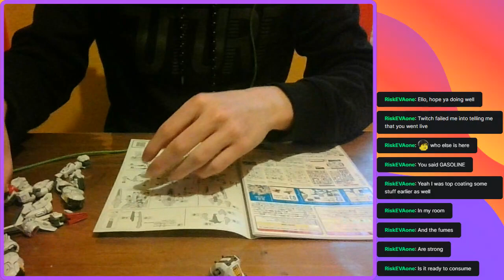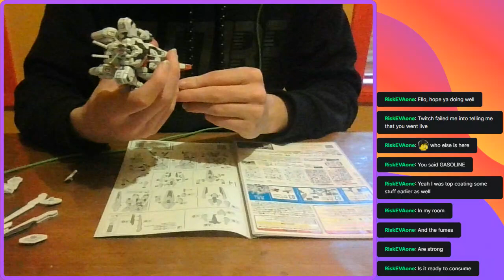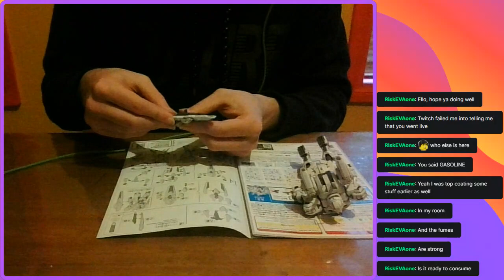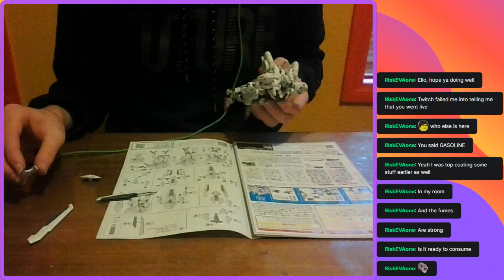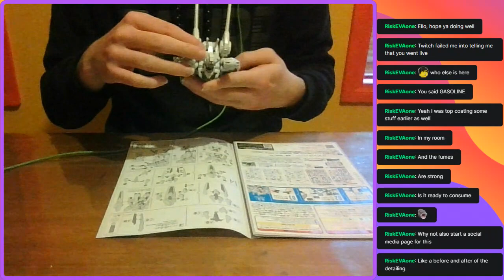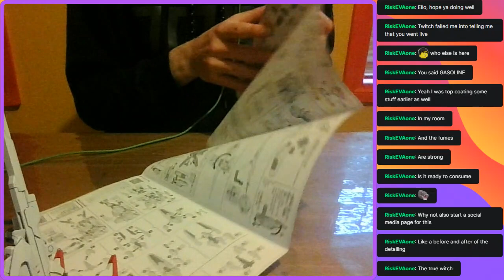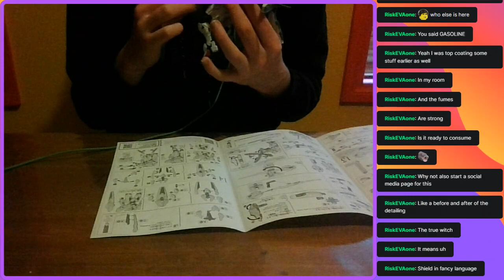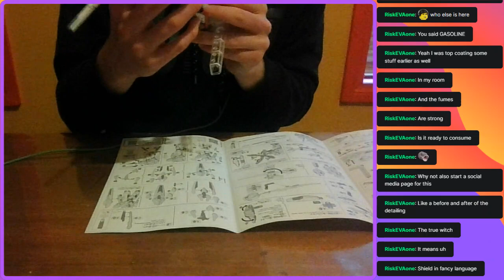up to grade ten! buildin the gundam calibarn Part 6 VOD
finishing off this amazing kit with the last of the panel linging and adding a clear coat varnish. overall this kit came out amazing and I love so much of this thing.